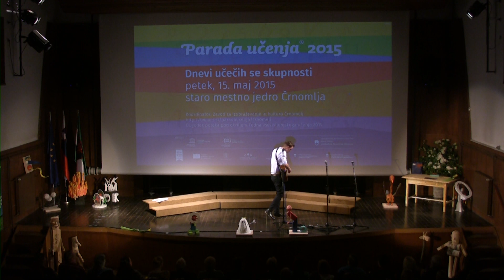Gašper Mihelič - Pastirče mlado (ZIK Črnomelj, TVU 2015)